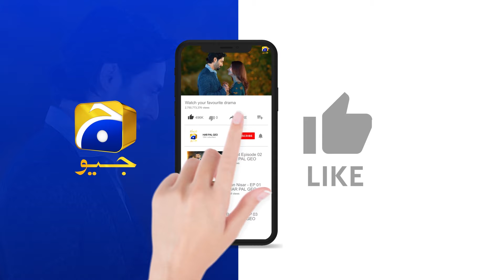Meri Izzat Ka Tamasha Bana Kar Mafi Mang Rahe Ho || Mehroom || Har Pal Geo